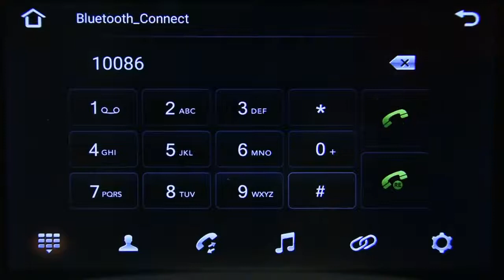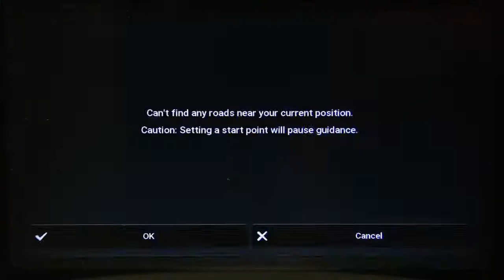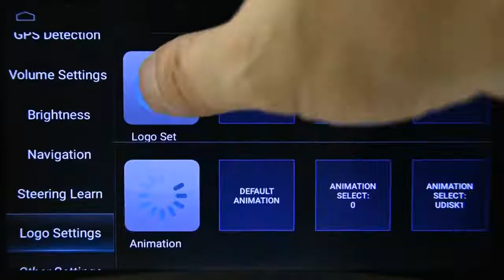Navivox 7'' 2 Din Car GPS Radio Player hd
2. If you don't know how to install the Navitel map , you can watch this video:

3. This is the IGO map file.